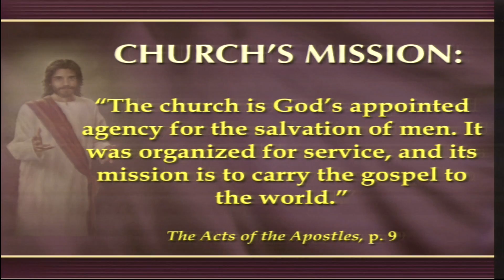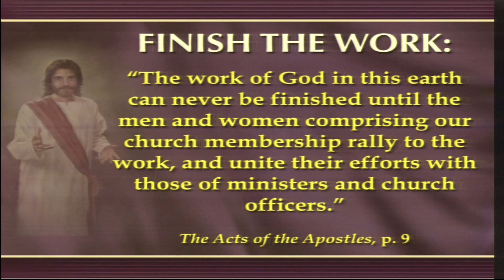Pastor Byron Corbett Arise And Shine April 16 2016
Pastor Byron Corbett at South Tacoma Adventist Fellowship on April 16, 2016. His sermon is titled "Arise And Shine".